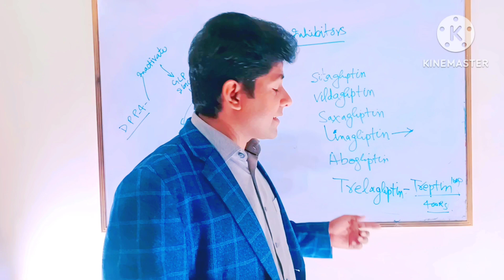Once Weekly DPP-4 inhibitor. Trelagliptin...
An advance to diabetes
once Weekly DPP-4